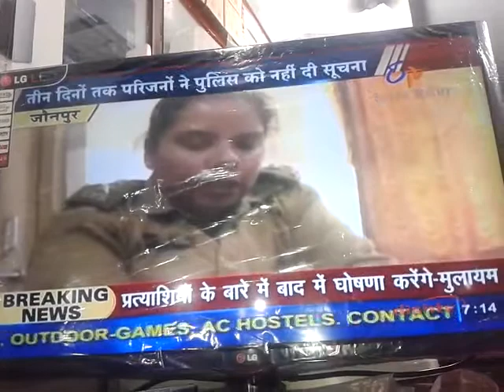RAPE AND BARN IN JAUNPUR UP